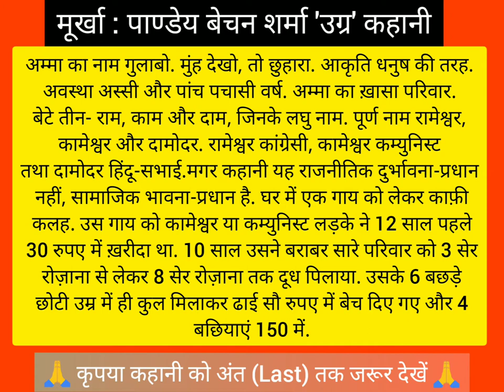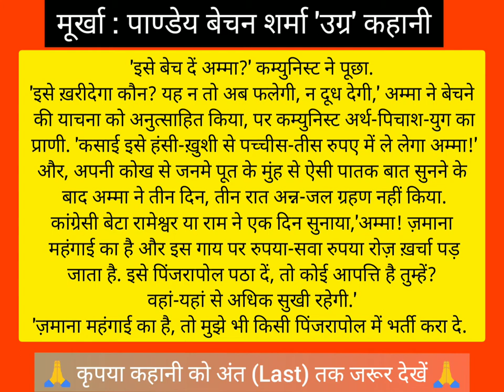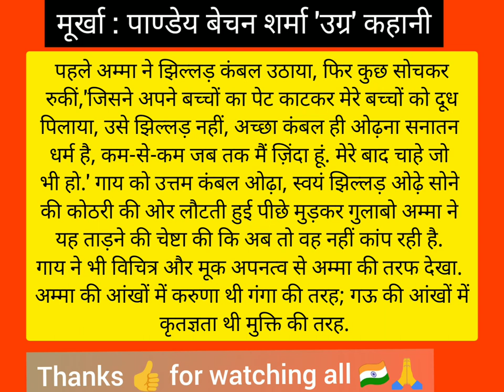मूर्खा - पाण्डेय बेचन शर्मा 'उग्र' | Moorkha - (Full Story) Pandey Bechan Sharma 'Ugra'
Title:-मूर्खा - पाण्डेय बेचन शर्मा 'उग्र' | Moorkha - (Full Story) Pandey Bechan Sharma 'Ugra' |

1.शूद्र - मुंशी प्रेमचंद | Shudra (Full Story) - Munshi Premchand | UP-MP Board, CBSE, NCERT 2021-22

2.'बालक भीम की हकीकत'🖕

3.चीफ की दावत - भीष्म साहनी

My personal website search now Google 👉 Sangh7.blogspot.com

इस वेबसाईट पर आपके सभी परीक्षाओं के पुराने पेपर व मॉडल पेपर, जनरल नॉलेज,आज का इतिहास, देश दुनिया की प्रमुख ऐतिहासिक घटनाएं,कहानी, खेल सामान्य ज्ञान आदि।

@Sangh 77